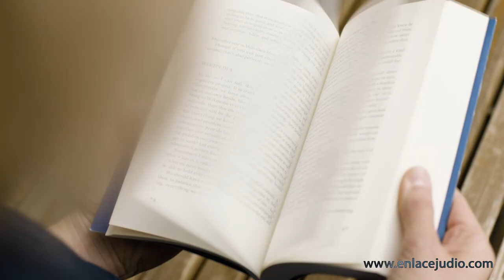El CDIJUM en 5: Los 5 Rollos de Torá resguardados en su acervo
El Centro de Documentación e Investigación Judío de México abre sus puertas para enseñarnos los tesoros históricos de la Comunidad Judía de México.

En esta ocasión Carmen Peña encargada de las visitas guiadas del Centro de Documentación e
Investigación Judío de México, y Enlace Judío México, presentaron como cada semana El CDIJUM
en 5.
Los tesoros de esta semana fueron: 5 Torot que tiene en resguardo el CDIJUM.